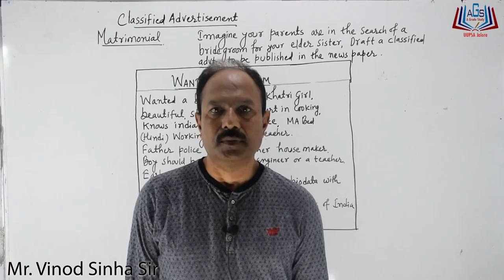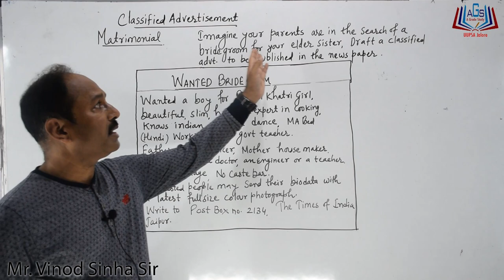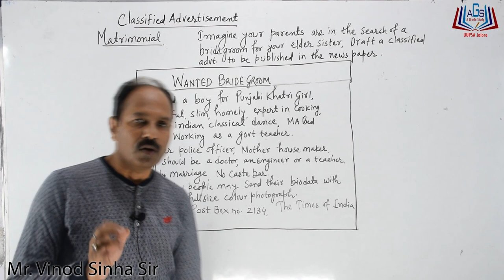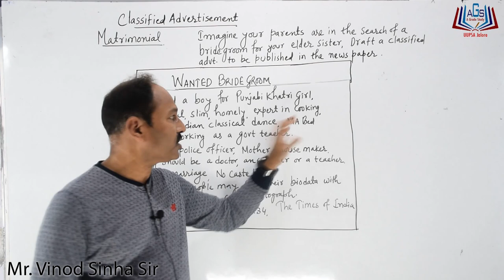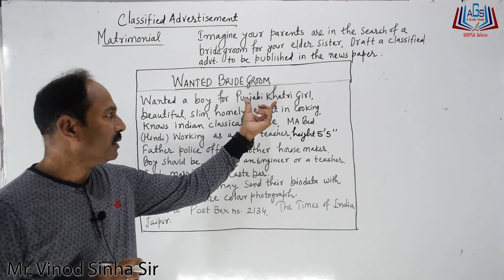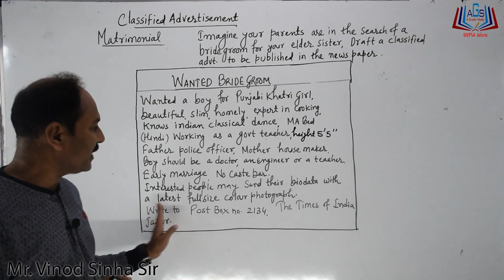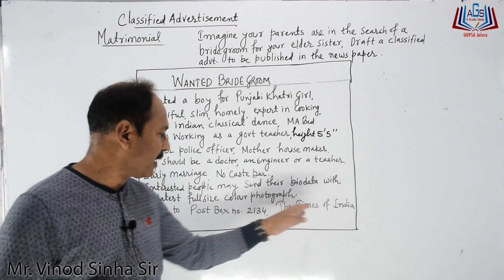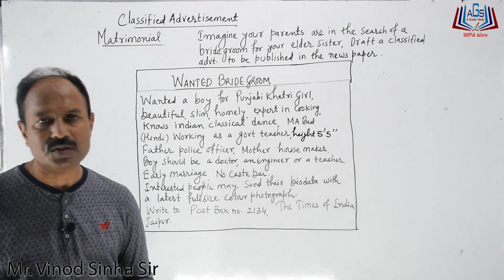||Classified Advertisements|| Wanted Bride Groom Mr. Vinod Sinha Sir